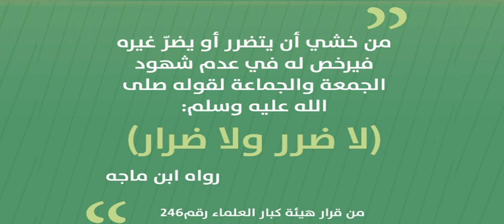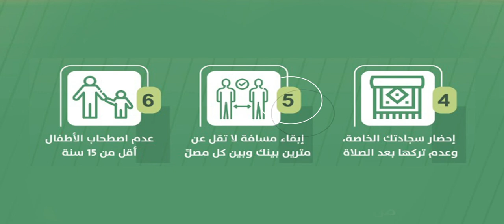إرشادات لشاشات المساجد والجوامع للوقاية من فايروس كورونا (COVID-19) كورونا مسجد كوفيد-19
إرشادات لشاشات المساجد والجوامع  بخصوص كورونا